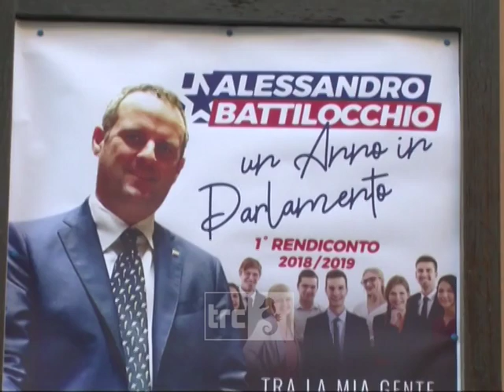Un anno di Parlamento con l'On. Alessandro Battilocchio